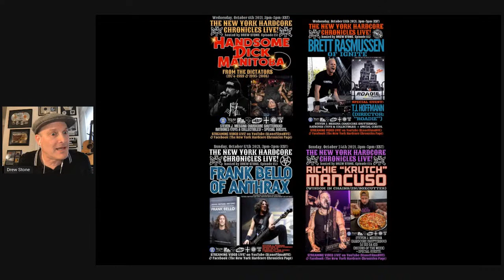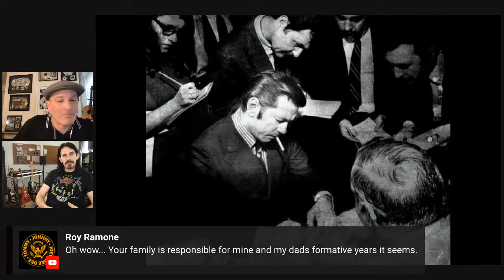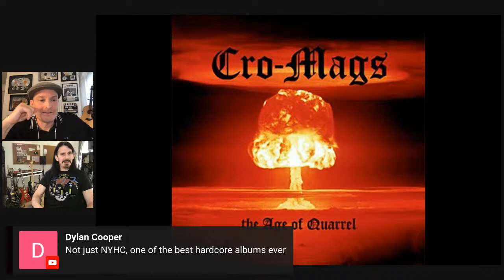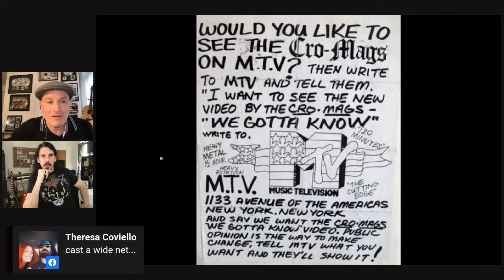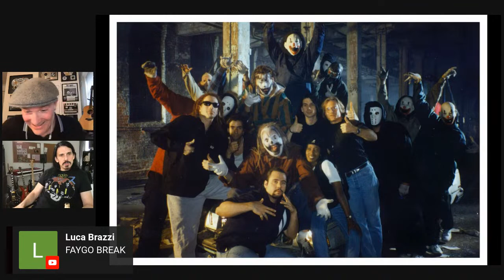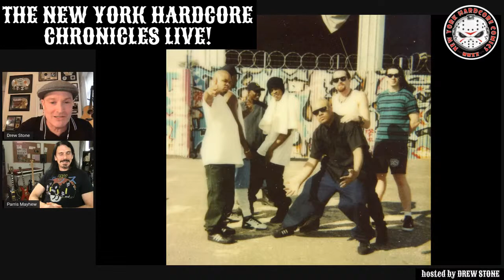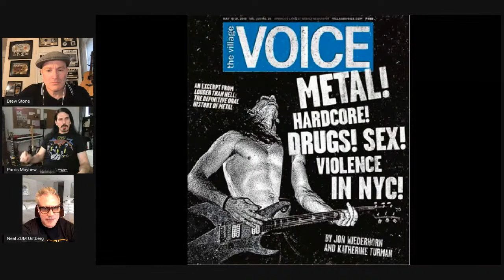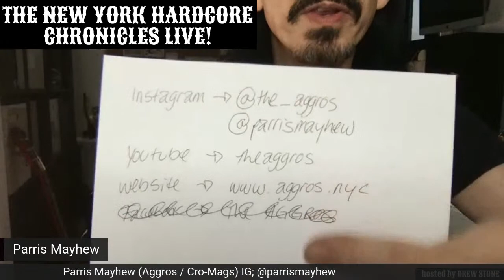The NYHC Chronicles LIVE! Ep. #150 Parris Mayhew (Filmmaker / Musician : Aggros / Cro-Mags)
Sun. 10/3 @ 3:00 pm (EST) The NYHC Chronicles LIVE! Ep. #150 Parris Mayhew (Filmmaker / Musician : Aggros / Cro-Mags) "Hardcore Shutterbug" Steven J. Messina & "Record of The Week" w/ DJ Sid Da Kid.